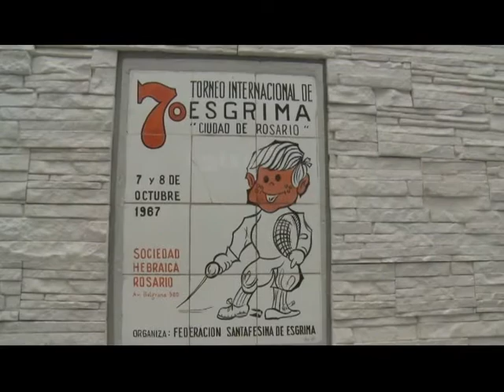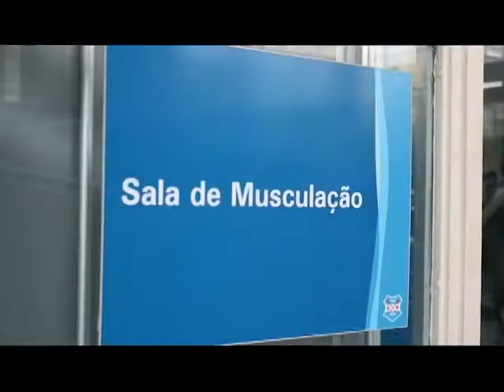Encontro do Esporte. 31/12/2016. Direto do Grêmio Náutico União - Moinhos de Vento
Final de ano e o Encontro do Esporte não para. Fomos conversar com o vice-presidente de esporte do GN União, Paulo Prado, que será reconduzido ao cargo na próxima administração do clube que terá à frente o presidente Naja. Aproveitamos para descobrir como o clube se organiza com o superintendente Myron Moraes. Ainda recebemos os convidados da farmácia Bevilacqua, que falam sobre manipulação de suplementos para atletas.
Para encerrar, João Bosco Vaz faz um agradecimento aos assessores de imprensa que colaboram com a realização da nossa atração, no ar há 26 anos. Para simbolizar, saudamos os colegas jornalistas nas figuras de Anna Magagnin e Rafaela Meditsch.